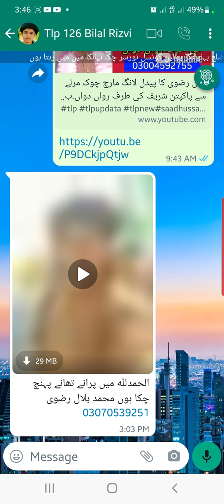بلال بھائی کا پیدل لانگ مارچ پاکپتن شریف سے 20 کلومیٹر کے فاصلے پر